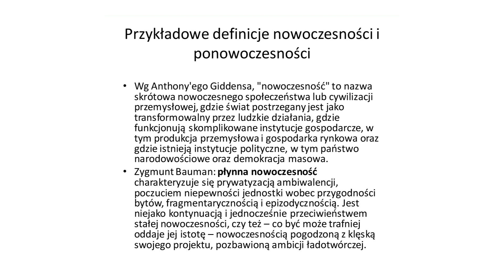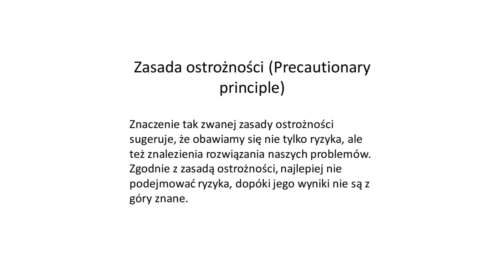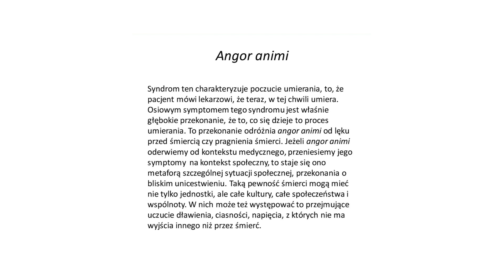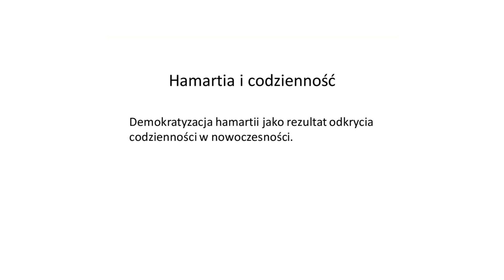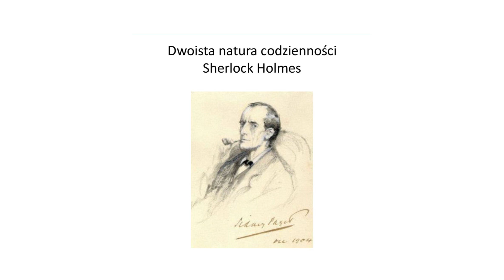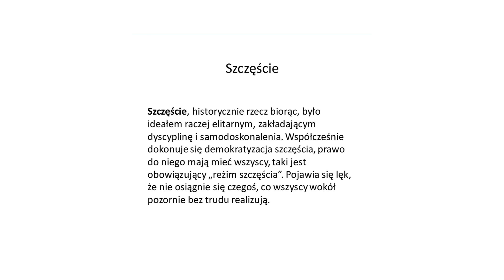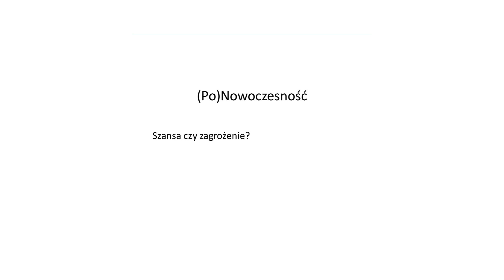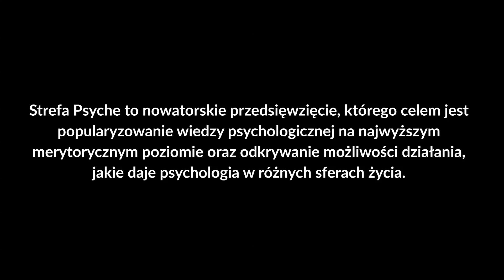Lęk w kulturze współczesnej - prof. Leszek Koczanowicz (audio)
Jakie słowo najlepiej charakteryzuje społeczeństwo późnej nowoczesności? Niestabilność. Niestabilne są struktury społeczne, niestabilna jest tożsamość jednostki. To wywołuje lęk. Człowiek nowoczesny go wypiera, mimo to pojawia się on w najmniej oczekiwanych momentach, wywołując kryzys egzystencjalny. O wypartym lęku jako podstawie kultury nowoczesnej opowiada prof. Leszek Koczanowicz.

Główną tezą wykładu jest twierdzenie, że podstawą kultury nowoczesnej jest wyparty lęk. Socjologowie (Ulrich Beck, Luc Boltanski i inni) wykazali, że cechą wyróżniającą społeczeństw późnej nowoczesności jest niestabilność zarówno struktur społecznych, jak i tożsamości jednostki. Lęk we współczesnej kulturze jest jednocześnie wypierany i wszechobecny, co sprawia, że u samych jej fundamentów istnieje nieprzezwyciężalna sprzeczność. Pojawia się on w nieoczekiwanych miejscach, „prześwitach”. Medyczne określenie angor animi oznacza sytuację, w której pacjent ma głębokie przekonanie, że właśnie w tym momencie umiera. Poczucie to odróżnia angor animi od pragnienia śmierci czy lęku przed śmiercią. Kultura lęku tak właśnie działa, „stawia nas nad przepaścią”. Odsłonięcie jej prawdziwej natury sprawia, że rozpadają się zarówno nasze relacje społeczne, jak też tożsamość.

prof. Leszek Koczanowicz – politolog, filozof, psycholog. Zajmuje się filozofią polityki, koncepcjami demokracji i etyką polityki. Interesuje się filozofią kultury, kulturą współczesną oraz sztuką współczesną. Prowadził badania i wykłady na wielu uczelniach zagranicznych, w tym na Uniwersytecie Columbia, Uniwersytecie w Berkeley, Uniwersytecie w Buffalo oraz Uniwersytecie w Oxfordzie. Autor wielu książek, m.in. „Wspólnota i emancypacje. Spór o społeczeństwo postkonwencjonalne” (2005), „Politics of Time. Dynamics of Identity in Post-Communist Poland” (2008), „Lęk nowoczesny. Eseje o demokracji i jej adwersarzach” (2011) oraz „Polityka dialogu. Demokracja niekonsensualna i wspólnota krytyczna” (2015). Laureat konkursu MISTRZ Fundacji na rzecz Nauki Polskiej.

O CYKLU „WSPÓŁCZEŚNI ROMANTYCY”:
Prowadzony od 2016 roku cykl spotkań organizowany wspólnie z Uniwersytetem SWPS. Zaproszeni goście ze współczesnej, naukowej perspektywy przyglądają się zagadnieniom charakterystycznym dla kultury romantycznej, które są aktualne również dzisiaj.